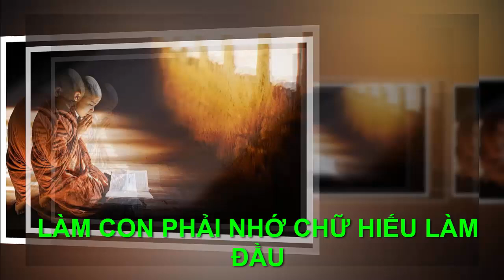LÀM CON PHẢI NHỚ CHỮ HIẾU HÀNG ĐẦU - "Chân Lý Cuộc Sống "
●TUYÊN BỐ MIỄN TRỪ CÁC TRÁCH NHIỆM PHÁP LÝ:
👋 Chào tạm biệt và hẹn gặp lại các bạn trong các video tiếp theo. LÀM CON PHẢI NHỚ CHỮ HIẾU HÀNG ĐẦU -  "Chân Lý Cuộc Sống "